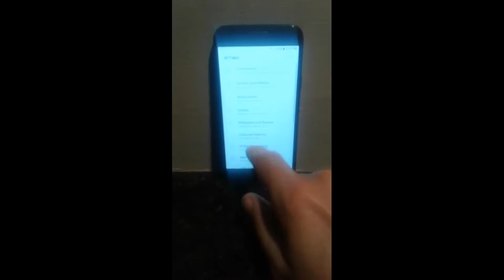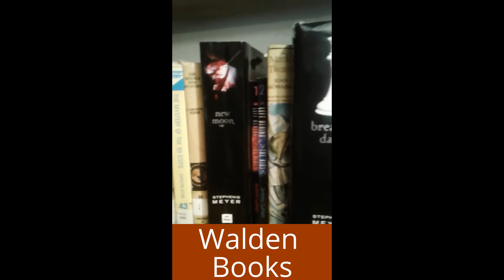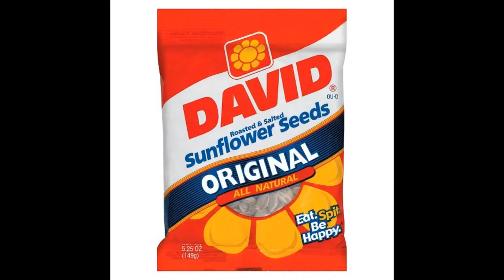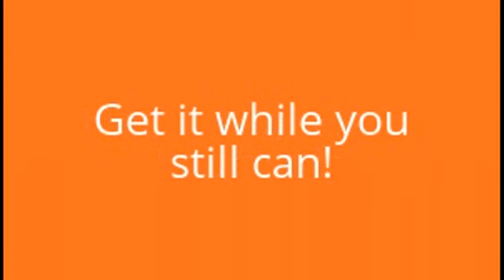Every Product Ever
From Reese's, M&M's, Mountain Dew, Samsung phones, Pistachio's, DVD's, and more I make fun of every product ever! Episode #245. Entertainment. Comedy. Improvised. Vlog. Starring: Seth Lewis, Gorman Lewis, and Harold Lewis.

All images from public domain. No profits intended.